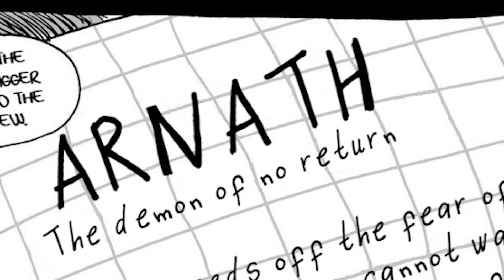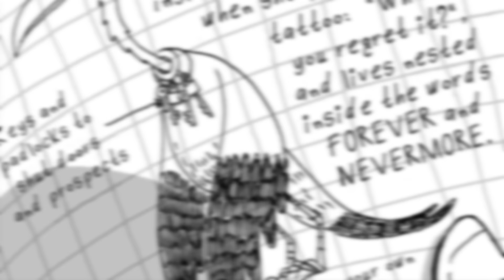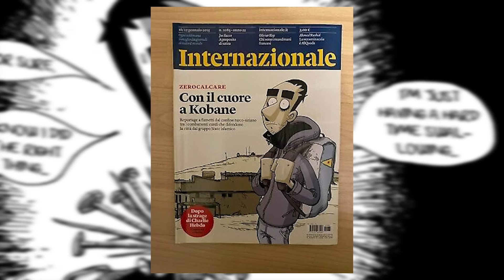MACERIE PRIME: la boda, resumen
Resumen de la primera parte del comic MACERIE PRIME DE ZERO CALCARE

@ascor o @ascortv

1:54 el viaje y las llamadas
7:16 los amigos de Zero
11:19 La licitacion
13:25 el G8
16:00 El secreto de Jabali
17:43 La boda
19:18 El discurso de Sarah
20:30 El adios
21:18 curiosidaes
21:58 Captain Tsubasa y Supercampeones
22:53 Kadja
24:20 que son Licitaciones?